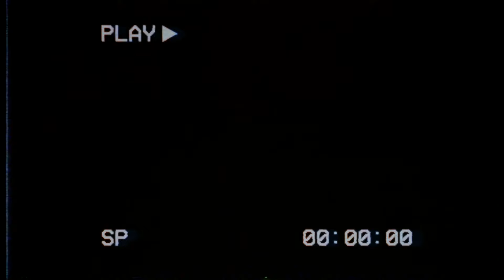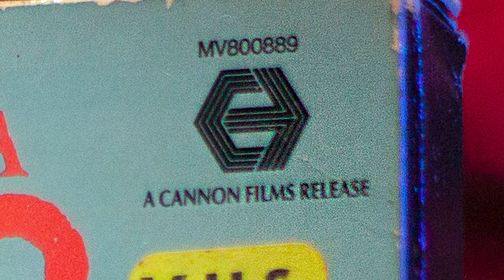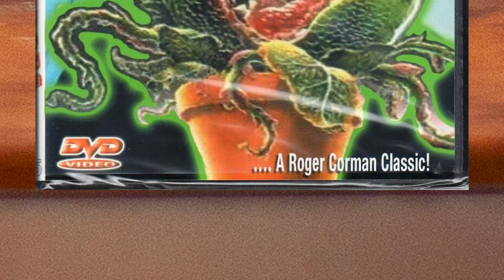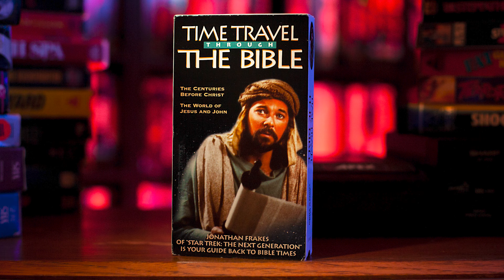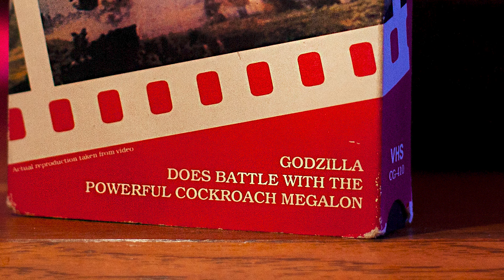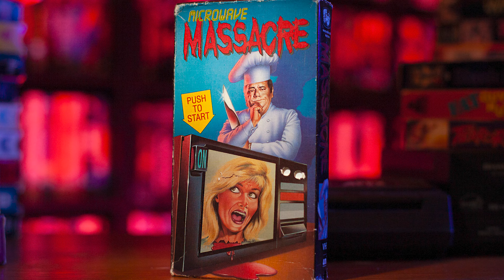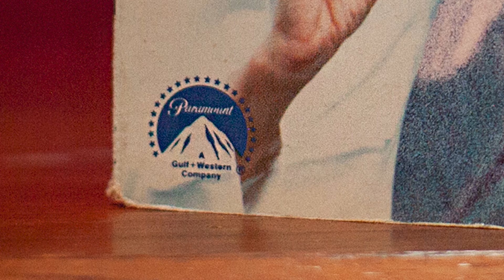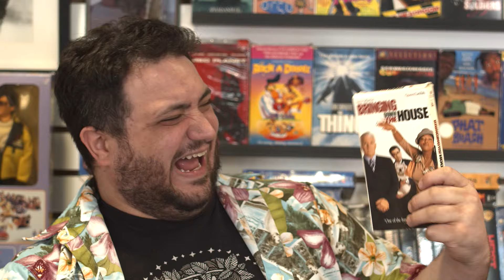Rental Reviews Final Episode - Crazy VHS Tape Cover Art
The video store was a wild place in the 90s, every movie was trying to get your attention. So, a lot of companies went down the path of making their films look as crazy as possible. In this Cinemassacre Rental Reviews the guys found some of their favorites. Also, spoiler alert, this is the LAST episode of Rental Reviews. (It's also our 100th episode. Good spot to cap it off.) The guys are still working on the channel and their goal is to focus more on solid, scripted videos; from the reoccurring shows (like AVGN, YKWBS, and Retail Reviews) to new, one-off content like location tours, collections, and in-depth reviews. And if you're still craving Rental Reviews, we'll probably do some podcasts soon after we update the website.

CREDITS:

VHS Photos by Joe La Scola (from the Movie Dumpster Podcast)

Thanks to Mr. Lobo for playing Mr. Lobo